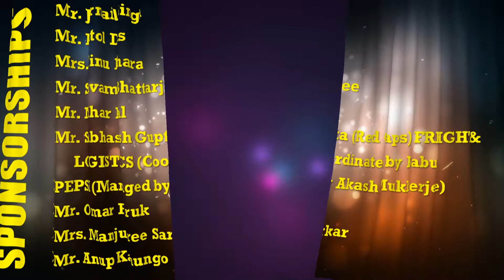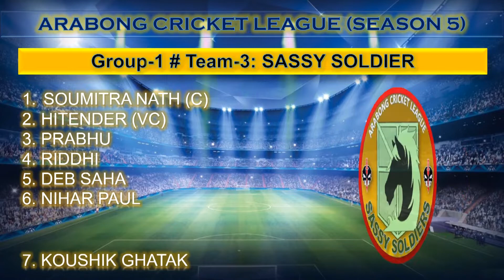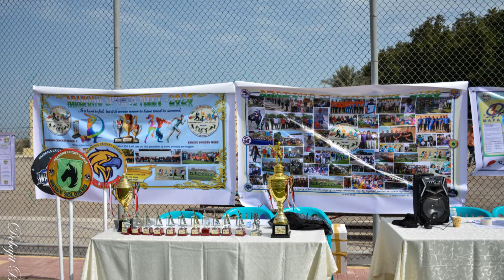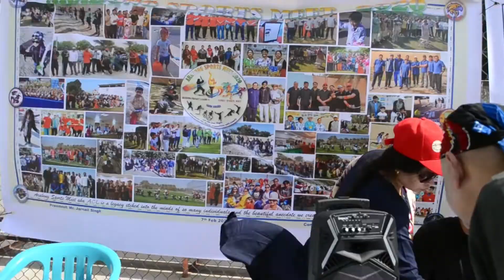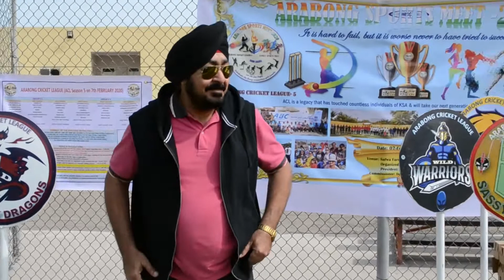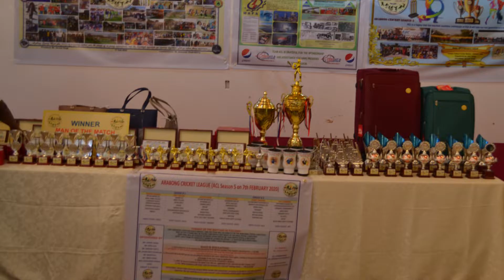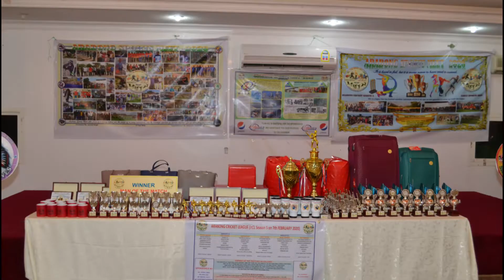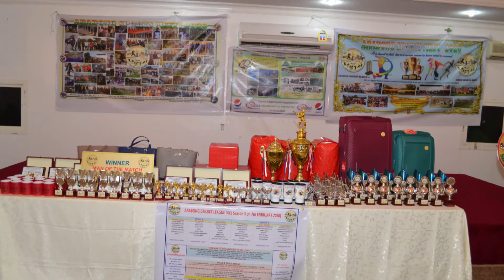ARABONG SPORTS MEET 2020 || ARABONG CRICKET LEAGUE (SEASON 5) || SAFWA-KSA || 07-FEB-2020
আরবংক্রিকেট লিগে এবারও হয়ে গেল সৌদি আরবের মাটিতে প্রবাসী বাঙ্গালীদের দ্বারা আয়োজিত "আরবংস্পোর্টস মিট" । লিগ এবার তার ঐতিহ্যপূর্ণ  পঞ্চম বর্ষ উদযাপন করলো গত ৭ই ফেব্রুয়ারি।
 সকালে জাতীয় সঙ্গীত এর মাধ্যমে অনুষ্ঠান শুরু হয় । জাতীয় সংগীতে কিবোর্ডে সহায়তা করে আদৃতা কানুনগো।
           তারপর ক্রিকেট টুর্নামেন্ট, শিশু এবং মহিলাদের নানা ধরনের খেলার প্রতিযোগিতা শুরু হয় । ক্রিকেট খেলার পরিচালনায় ছিলেন সুদেষ্ণা মজুমদার, স্বাগতা কানুনগো, অনিন্দিতা ঘটক। পাশাপাশি সহযোগিতায় ছিলেন নিটোল দাস, সৌমিত্র ব্যানার্জি এবং সৌমিত্র নাথ।
            বাচ্চাদের জন্য বিভিন্ন ধরনের মজার প্রতিযোগিতার আয়োজন করা হয় এবং এর দায়িত্বে ছিলেন রিনা সাহা । পাশাপাশি মহিলা এবং দম্পতিদের জন্য ছিল কিছু আকর্ষণীয় প্রতিযোগিতা । এর পরিচালনার দায়িত্বে ছিলেন সুদেষ্ণা মজুমদার, শ্যামলী চক্রবর্ত্তী  ও ঋতুপর্ণা মুখার্জি।
           খোবার, দামাম, জুবেলের বাঙ্গালীদের দ্বারা আয়োজিত এই অনুষ্ঠানে গত বছরের মতো এ বছরও অন্যতম আকর্ষণ ছিল আইপিএল ধাঁচের খেলোয়াড় বাছাই এর জন্য "নিলাম" ডাক ।
 ক্রিকেট লীগ এর জন্য শুভ বার্তা পাঠান শ্রীযুক্ত বিশ্বজিৎ চৌধুরী, শ্রীযুক্ত সম্বরন ব্যানার্জি এবং অভিনেত্রী অমৃতা চট্টোপাধ্যায় ।
           বিভিন্ন অনুষ্ঠানের পাশাপাশি অংশগ্রহণকারীদের জন্য ছিল এলাহি খাবারের আয়োজন ।
           এবারের ক্রিকেটের ফাইনাল ম্যাচ ছিল বিশেষভাবে আকর্ষণীয়। খেলার উত্তেজনা এমন পর্যায়ে পৌঁছায় যে "সুপার ওভার" এর মাধ্যমে তার নিষ্পত্তি করতে হয়। এটি ACL এর ইতিহাসে প্রথমবার ঘটে। এই টান টান উত্তেজনাপূর্ণ ম্যাচে "রোয়ারিং রেঞ্জার" এর দল "হোয়াইট উলভস" কে হারিয়ে এবারের শিরোপা জয় করেন।
           দিনের শেষে আয়োজিত পুরস্কার বিতরণী অনুষ্ঠান ও ছিল বেশ আকর্ষণীয়।  মঞ্জুশ্রী সরকারের নেতৃত্বে  মহিলা কর্মকর্তাদের দ্বারা  অনুষ্ঠানের সমাপ্তি গীত ছিল  "Cricket ka Saath Na Chhodenge" আগামীতে আরও ভাল অনুষ্ঠানের কামনা করে অনুষ্ঠানের সমাপ্তি হয় ।